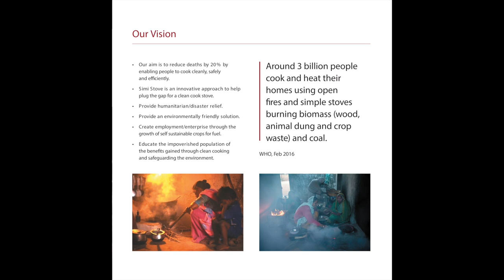Simi Stove Catalogue